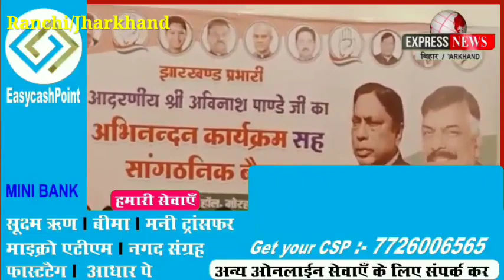रांची पहुंचे झारखंड कांग्रेस के नए प्रभारी, हुआ भव्य स्वागत !